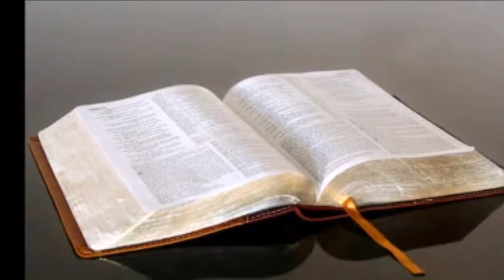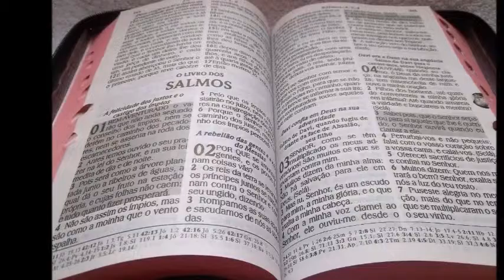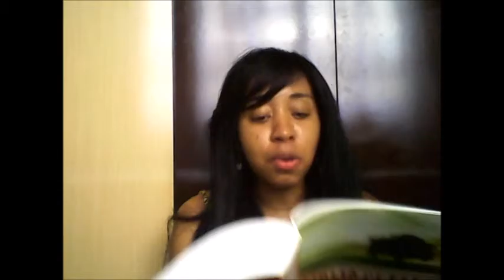Leia a Bíblia toda em 1 Ano - 1º Dia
- Gênesis 1 e 2, Mateus 1 e 2-12, Salmos e Provérbios 1.

Até o próximo vídeo! =-)